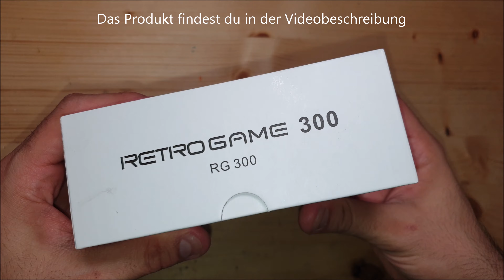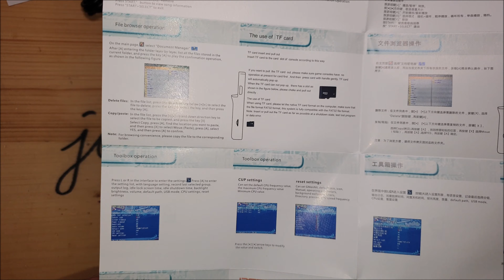Die Beste Konsole für Retro Fans RG300 - PREIS/LEISTUNG: SEHR GUT - Retro Game Handheld [4K]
👉 Hier findest du eine Konsole

👉 Diese Konsole kann ich empfehlen

Die Beste Spiele Konsole für Retro Fans RG300 - Retro Game Handheld
Anbernic 2019 Upgrade für Linux Tony System Handheld Spielekonsole, Retro Spielekonsole mit 32G TF Karte, 3007 Classic Games, tragbare Videospielekonsole mit 3 Zoll Bildschirm